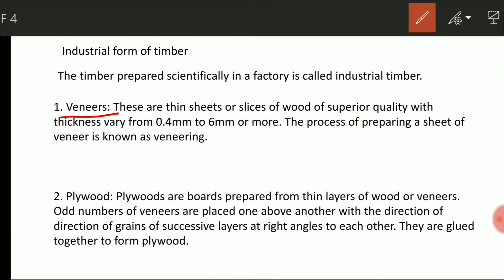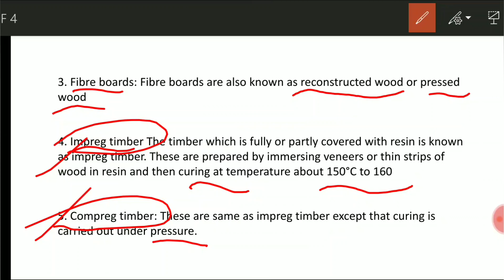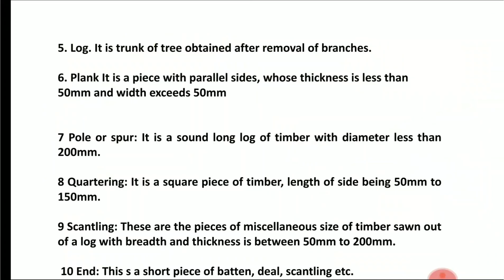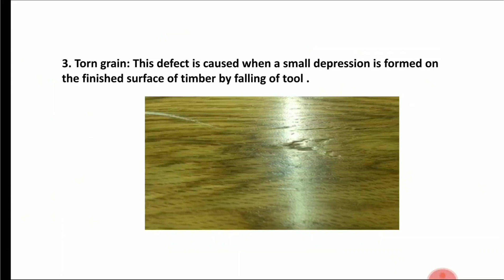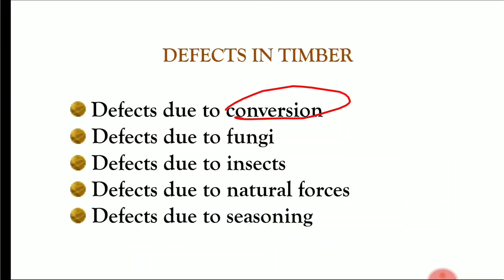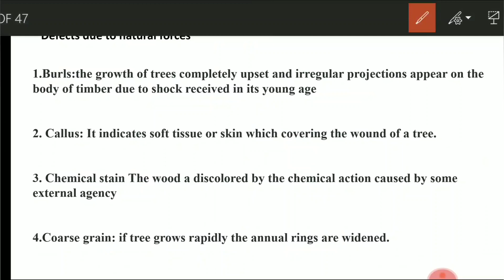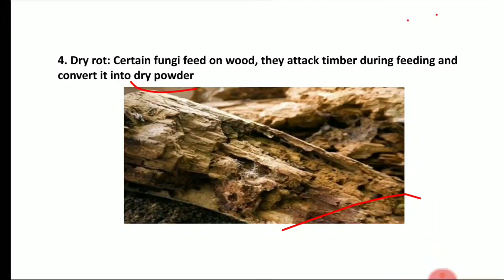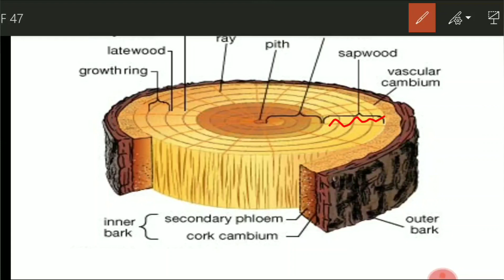Timber class4 - building materials||kerala psc||kwa||overseer||asst engineer||civil engg||malayalam